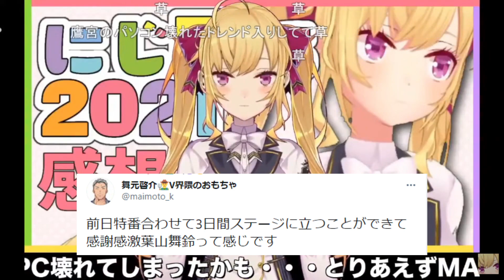PCが壊れてヘラっても舞元にはしっかりダメだしする鷹宮リオン【鷹宮リオン/舞元啓介/にじさんじ/Vtuber切り抜き】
一瞬で笑顔にするやん
流石舞元

本編
【同時視聴】PCが壊れメンヘラ化 注意 にじFes2021​ 感想・雑談 閉会式も一緒に見よう〜！【にじさんじ/鷹宮リオン】